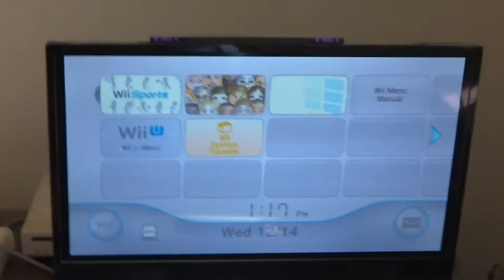Bowling on Wii Sports (Game 42)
Here is Game 42 of my Wii Bowling. Enjoy and See You In Game 43!